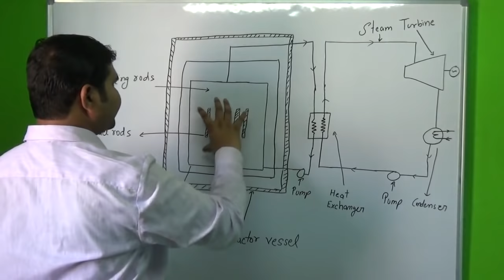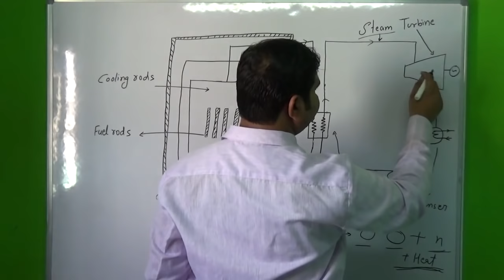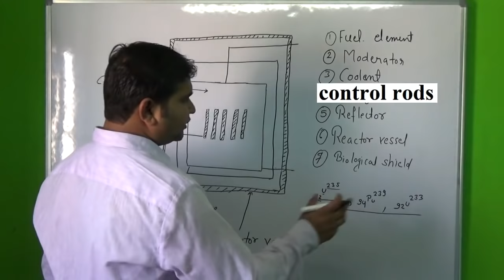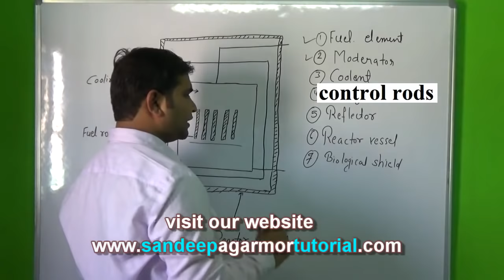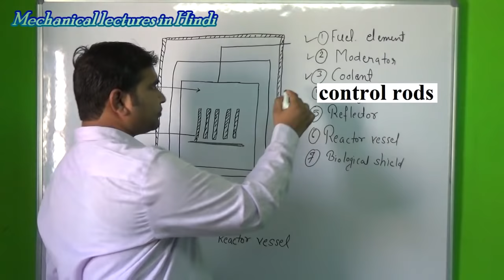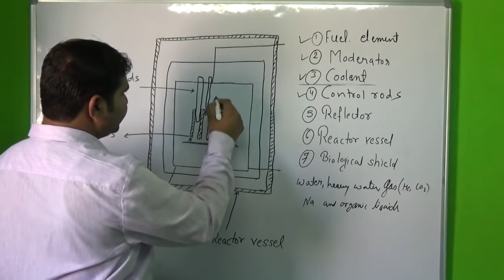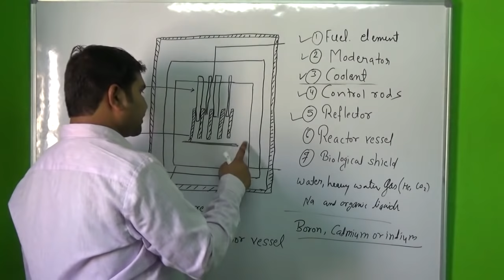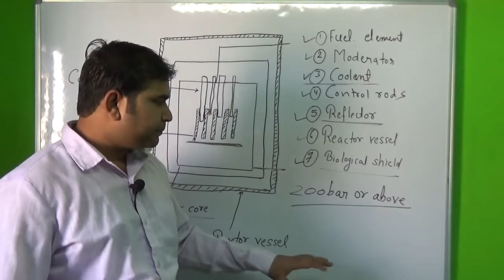nuclear power plant in hindi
is video me aap nuclear power plant ke baare me jaanenge